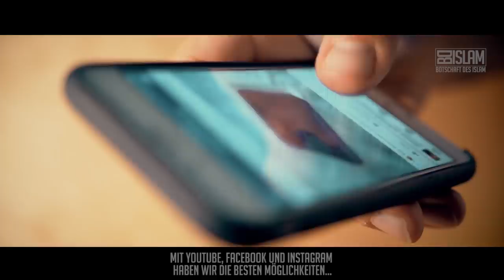Sie nennen dich Hodscha ᴴᴰ ┇ Realtalk ┇ BDI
Stellt euch vor ihr vollbringt ein Leben voller "guter Taten", aber  müsst am Tage des Jüngsten Gerichts erschreckender Weise feststellen, dass nichts davon angenommen wurde, weil ihr eine der wichtigsten Ermahnungen nicht beachtet habt.